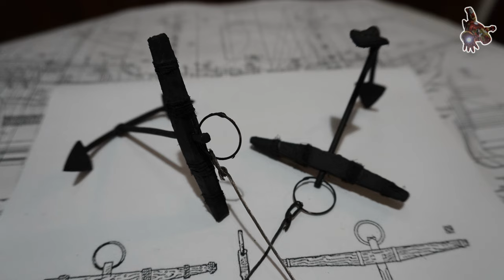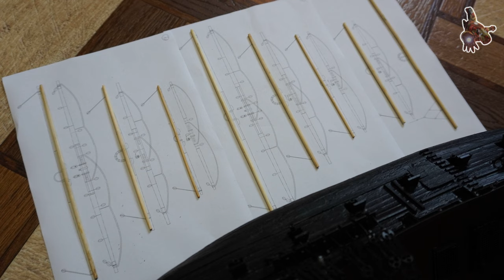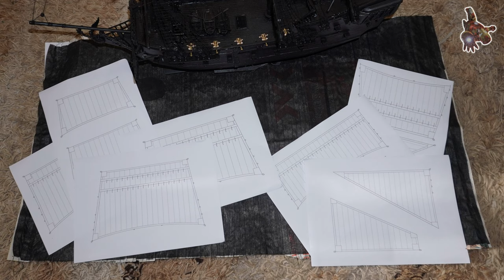THE ASSEMBLY of ship MODEL KIT - BLACK PEARL * SUPER ScaleModeling HEROES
Build model of a pirate ship from a wood. Complete, step-by-step instructions for building BLACK PEARL. Excellent guide for both the novice and the practiced woodworker — from the first steps in selecting proper materials to final task of painting the model. Over 90 photographs.